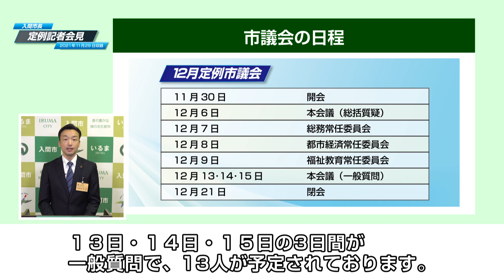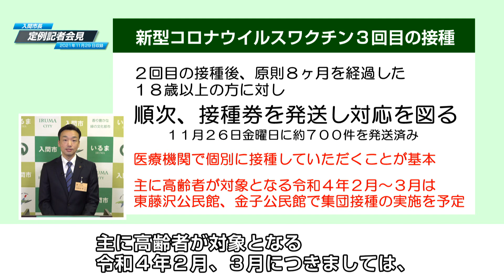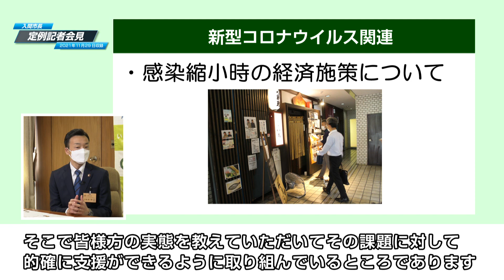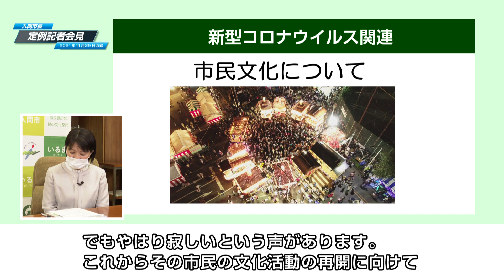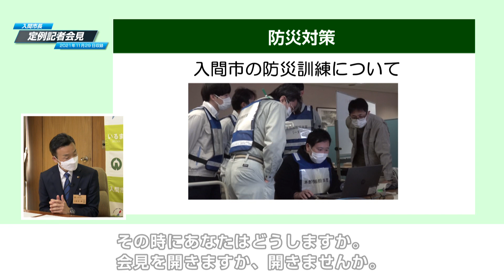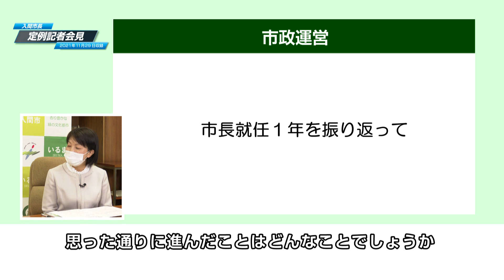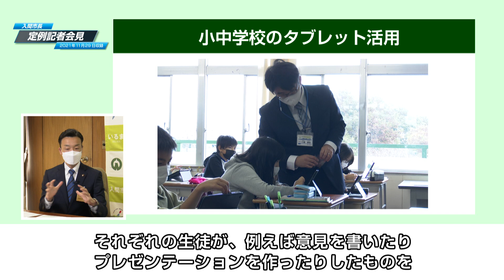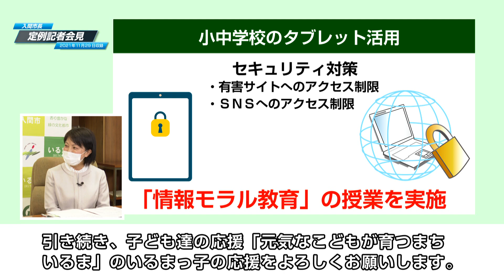入間市長 定例記者会見 R3/11/29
令和3年11月29日 入間市長 定例記者会見
報告事項 0:10
質問 7:30

入間ケーブルテレビの放送時間
11月30日～12月7日　12:00～/18:00～/21:30〜（週刊いるまの枠です）

エフエム茶笛の放送時間
11月30日　午前11時00分～

協力：入間ケーブルテレビ